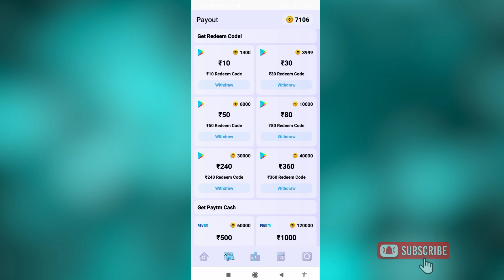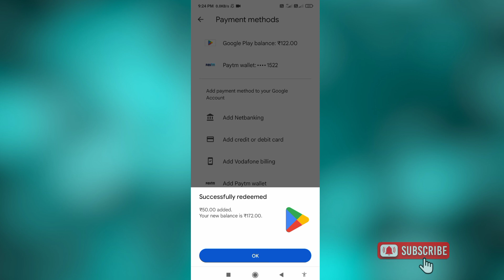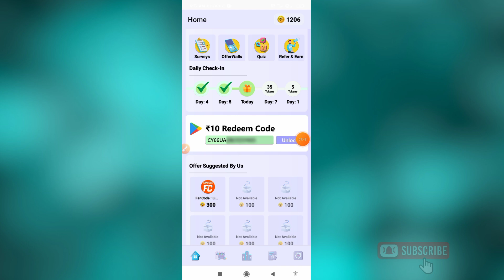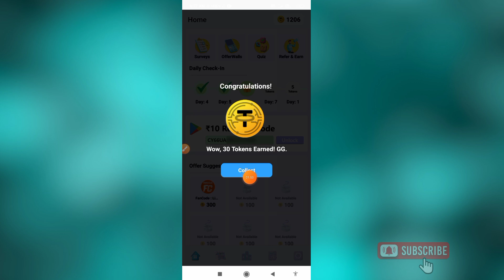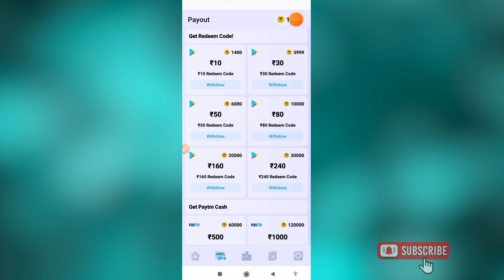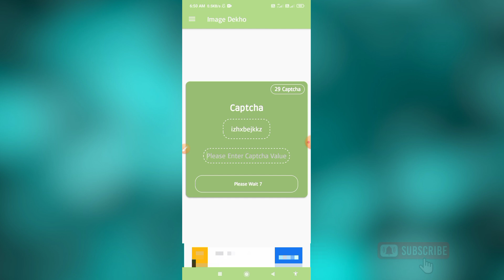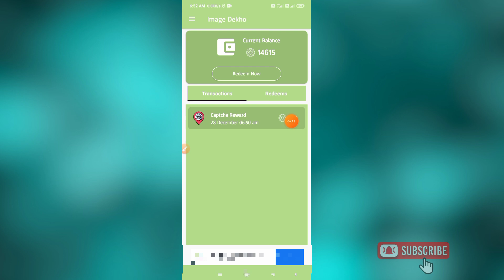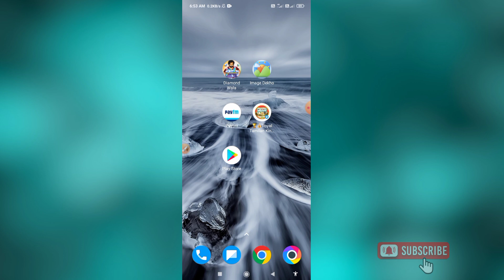Top 2 App Earn Google Gift Cards App | Free Redeem Code Earning App Tamil | Money Earning App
Online Earning App 2023 Tamil | New Earning App 2023 | 100℅ Payment Received LIVE PROOF

👉1)App link :

➡MY OWN ₹50 RUPPES PAYMENT PROOF

➡ Refer Code : FIRE8461

👉2)App link :

➡MY OWN ₹100 RUPPES PAYMENT PROOF

Top 2 App Earning App full in Explain Tamil